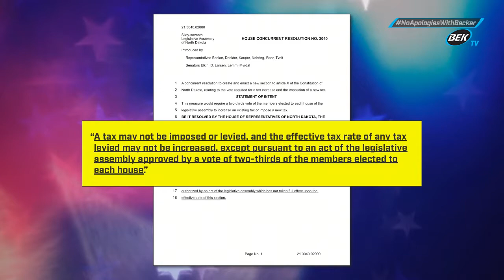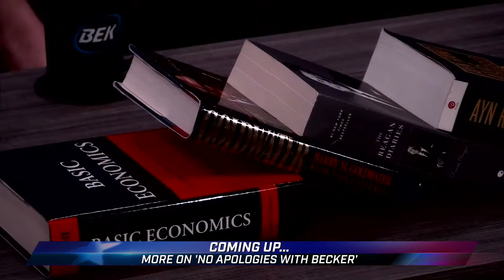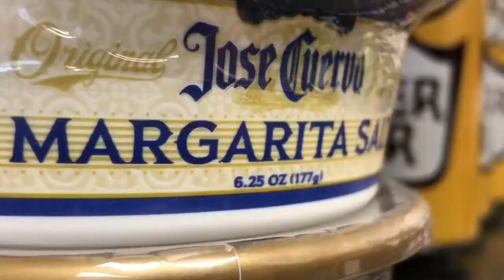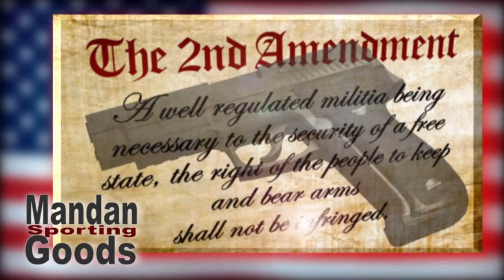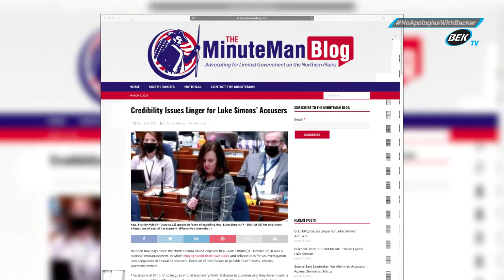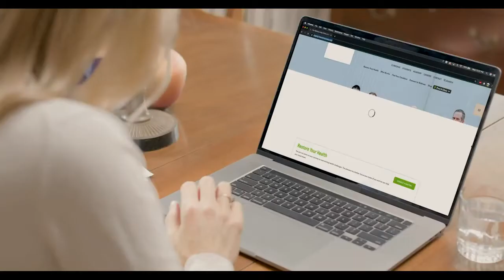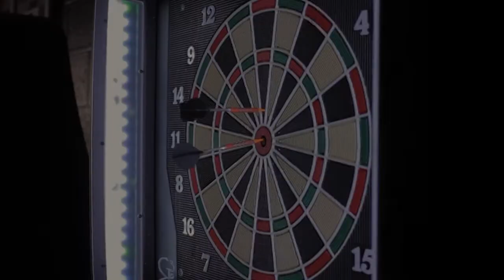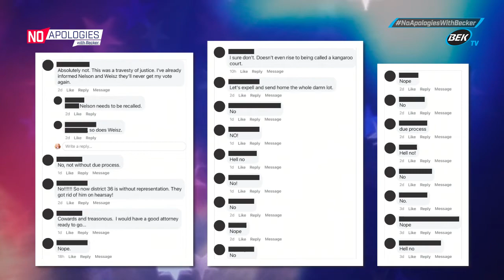March 9, 2021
No Apologies with Becker - Rick & Lori chat with Luke Simons' attorney Lynn Boughey